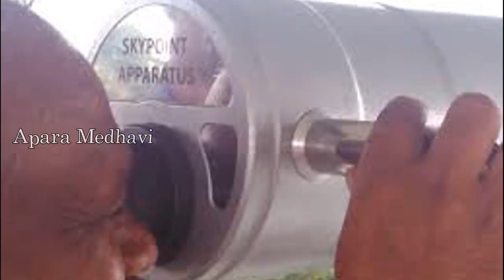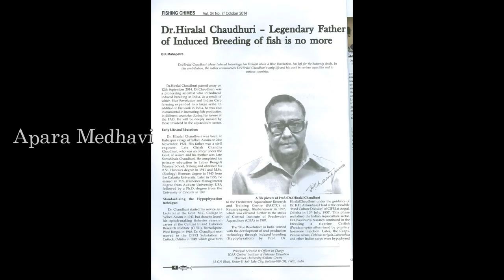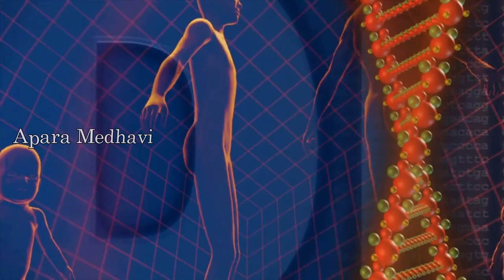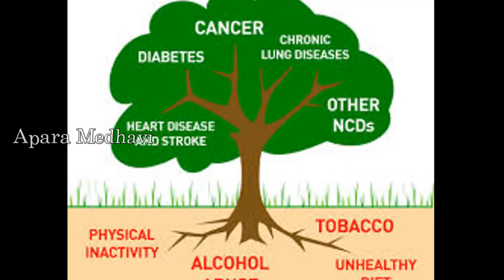IMPORTANCE OF SCIENCE AND TECHNOLOGY IN DAILY LIFE IN TELUGU ||INDHUWADANA.